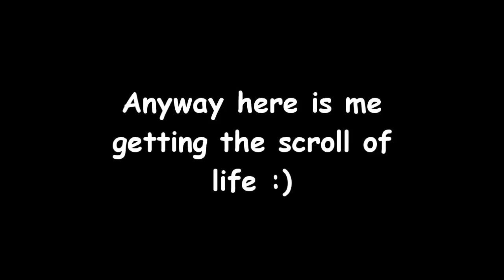Vlog Number 9